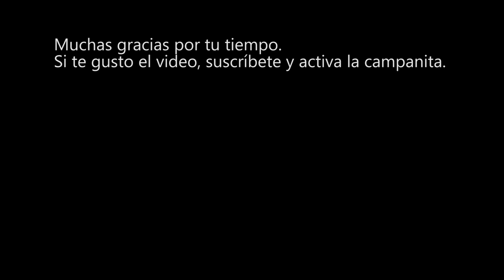Ok Google Que dia es hoy | CompuFormulaMx | 6 De Feb 2019 | Juan De Avila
Ok Google . Una frase que empezara a sonar en muchos hogares de México.